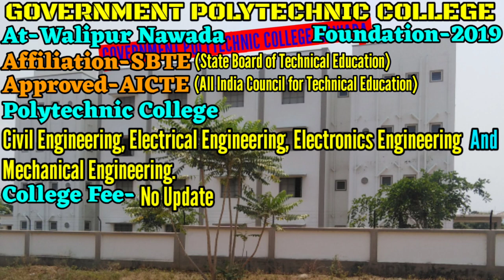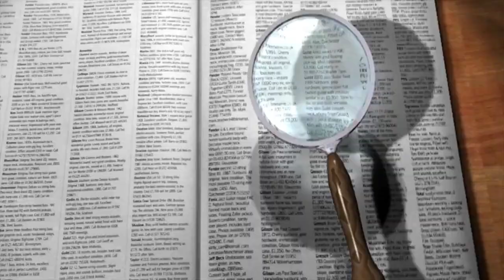Top Ten College in Nawada. Best College in Nawada. नवादा का सबसे अच्छा कॉलेज कौन हैं?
Bharat ke kisi bhi College, University ya Institute ke bare me puri puri jankari ke liye ek matr YouTube Channel SEARCH FOR SEARCH.

Aur aaj ke is video me ham aapko puri details me bataye hai Top Ten College of Nawada District.

Doston Nawada, Bihar State ka ek district hai aur educational hub hain jahan par bahut dur dur se students study ke liye aate hai aur yahan par higher education prapt karte hai aur apne sapno ko pura karte hain, lekin wahi kuchh students achhe college ke bare me jankari prapt nahi kar pate hai jis karan aise students ko kafi problem ho jata hai, aur bad me bahut paschate hai, ki kash pahle achhe college ke bare me pata kar leta phir admission leta. Aise students ke liye yah video kafi helpful hoga.

Kyonki is video me ham sirf Top Ten College of Nawada ka nam hi nahi bataye hai balki Top Ten College of Nawada ke bare me puri puri jankari kafi details me di hai. aur ye college top kayon hai aur kaise hai in sab ke bare me bhi bataya gya hai. Isi liye aap se ek request hai ki aap hamare is video ko kam se kam ek baar end tak jarur dekhen. Kyonki is video me Nawada ke top ten college ke bare me aapke jitne bhi sawal ho sakte hai un sabhi sawalon ka jabab is video me diya gya hai.

Jaise ki, top ten engineering colleges in Nawada, Top Ten Engineering College of Nawada, top ten b.tech college of Nawada, top placement college of Nawada, diploma colleges in Nawada, polytechnic college of Nawada, Nawada me kitne engineering colleges hai, top ten college of Nawada, best college in Nawada, best college of Nawada, law college in Nawada, mba college in Nawada, medical college in Nawada, Nawada ka high placement College, Nawada ka number one college kaun hain, Nawada me kitne engineering college hai, management colleges in Nawada, pharmacy college in Nawada, high placement engineering college in Nawada, which is the number one college in Nawada, which is the best college of Nawada etc. Doston is video ko aap end tak jarur dekhen tabhi aapko achhe se Samagh me aayega ki Nawada ke top ten college kaun hai?

Valueable Contain
1. Top Ten B.Tech College in Nawada
2. Engineering college in Nawada
4. Ye College kahan se approved hai
5. Courses available in these colleges
6. Year of Foundation of these colleges
7. Placement Persentage
8. Highest Package and Average Package
9. Best college of Nawada
10. Polytechnic college in Nawada.

Doston yahan par Top Ten College of Nawada ka nam diya ja rha hai lekin in collegon ke bare me aur adhik jankari ke liye aap hamare is video ko end tak jarur dekhen.

To Friends Nawada ke top ten college ke list me number one par hai,

1. Government Engineering College of Nawada
2. Government Polytechnic College of Nawada
3. Nawada Vidhi Mahavidhalay
4. KLS College, Nawada
5. Oxford Group of College Nawada
6. Krishak College, Nawada
7. TS College, Nawada
8. Ganauri Ramruchi Teacher Training College, Nawada
9. SN Sinha College, Nawada
10. SKM College, Nawada.

Friends yah hai Nawada ke top ten college jahan se agar aap koi bhi courses karte hai to aapko ek achha Environment milega aur achha placement milega. Doston in colleges ke bare me aur adhik jankari ke liye aap hamare is video ko end tak jarur dekhen.